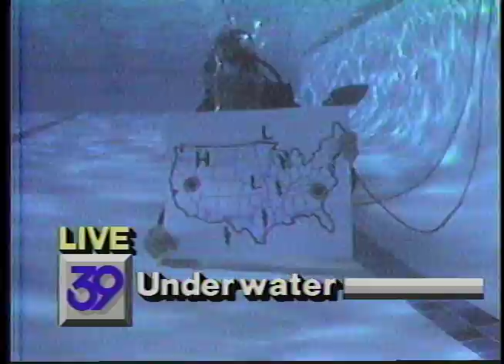KNSD BRIAN HACKNEY UNDERWATER LIVE WEATHERCAST.mov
A first for first's sake: Brian Hackney, weatherman at KNSD (then KCST), executed San Diego's first live, underwater telecast in this 1989 outing--complete with tennis balls and laminated weather maps.  It seemed like a good idea at the time.  Marty Levine and Denise Yamada are in their first year of co-anchoring in this 1989 clip.